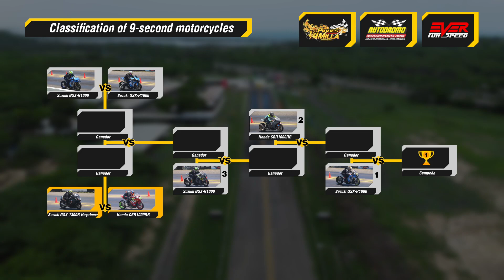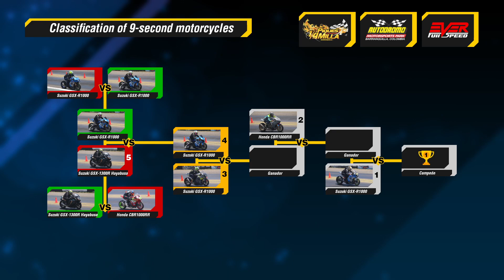Suzuki GSX-R1000 🆚 Honda CBR1000RR 🆚 HAYABUSA 🔥9 seg. The Fastest Motorcycles of the Summer Cup 2023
Final of the 9-second Motorcycle category, Summer Cup of the Quarter-Mile Drag Racing in Barranquilla 2023.

Drag Races in this video:
00:00 Intro
00:27 Honda CBR1000RR vs Suzuki Hayabusa GSX-1300R
02:35 Suzuki GSX-R1000 vs Suzuki GSX-R1000
04:03 Suzuki GSX-R1000 vs Suzuki GSX-1300R Hayabusa
05:50 Suzuki GSX-R1000 vs Suzuki GSX-R1000
07:14 Honda CBR1000RR vs Suzuki GSX-R1000
09:21 Suzuki GSX-R1000 vs Honda CBR1000RR
11:17 Ending